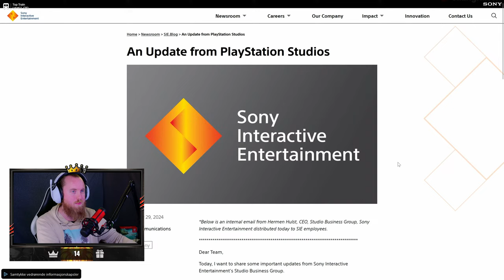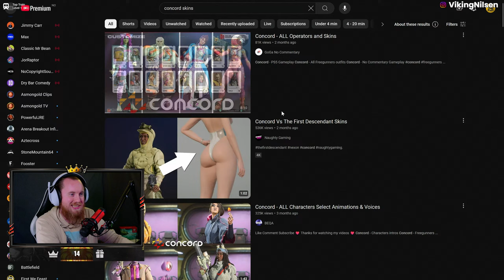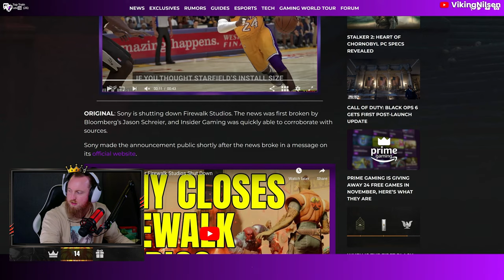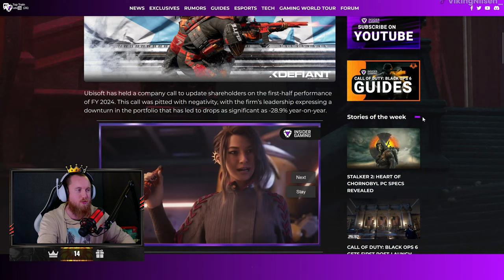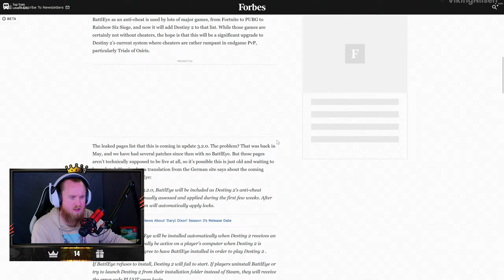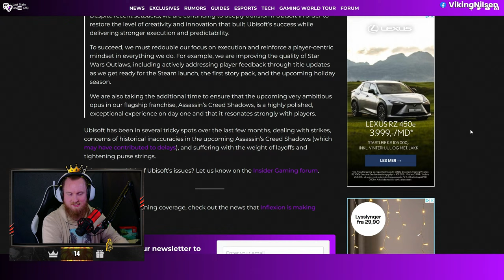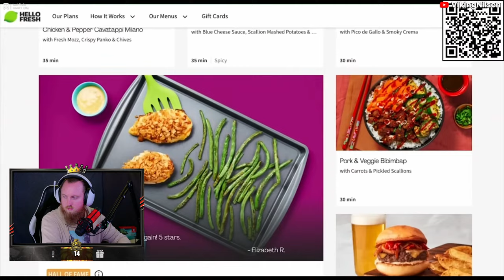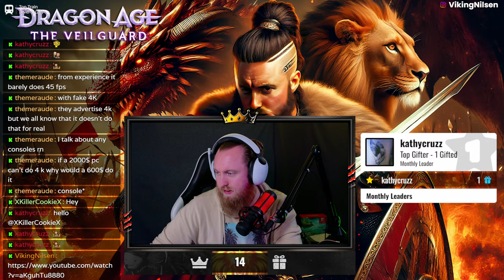I NEED MORE MEANINGFUL EXPLORATION IN DRAGON AGE THE VEILGUARD - STREAM VOD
Played Dragon Age: The Veilguard.

00:00 Intro
9:37 Gaming News
38:36 Monster Hunter Wilds Impressions
1:09:54 Dragon Age: The Veilguard